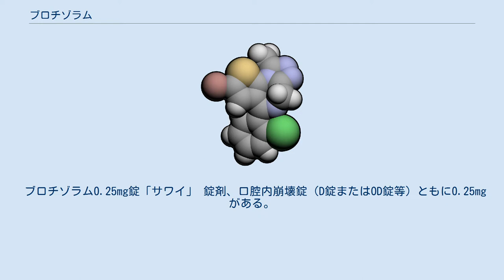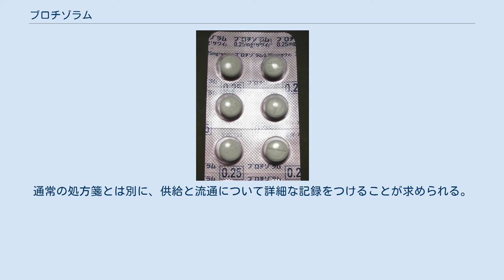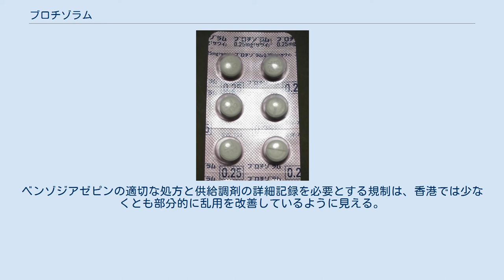ブロチゾラム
ブロチゾラム (Brotizolam) は、チエノトリアゾロジアゼピン系の睡眠導入剤、麻酔前投与薬の一種。
短時間作用型。
商品名レンドルミン、ほかで販売される。
日本でも乱用症例からリスクの高い薬剤に同定されている。
向精神薬に関する条約のスケジュールIVに指定され、日本では麻薬及び向精神薬取締法の第三種向精神薬に、薬機法の習慣性医薬品に指定されている。
 酢酸、ジクロロメタンに溶けやすく、ジエチルエーテル、水に溶けにくい。
 1976年に、武田薬品工業のT.Nishiyamaが率いるチームによって開発された。
 1985年にベーリンガーインゲルハイムがレンドルミンの商品名でドイツで発売して以来、世界約20カ国で販売されている。
イギリス、アメリカ、カナダの3国については、ベーリンガーインゲルハイムから過去を含めてレンドルミンが発売されたことはない。
その理由に安全性面の懸念があったとの情報はない。
 日本では、1988年より日本ベーリンガーインゲルハイムより発売され、2002年には口腔内崩壊錠のレンドルミンD錠が販売されている。
 ブロチゾラム0.25mg錠「サワイ」 錠剤、口腔内崩壊錠（D錠またはOD錠等）ともに0.25mgがある。
先発品がレンドルミンで、後発医薬品（ジェネリック薬）として、かつては製品名グッドミンやゼストロミンその他で販売されていた。
現在は日本ジェネリックや長生堂製薬、テバ製薬など各社とも、成分名（一般名）で発売されており、それぞれ、ブロチゾラム錠「JG」、ブロチゾラム錠「CH」、ブロチゾラム錠「テバ」の名称となっている。
 高齢者の投与については、少量から投与を開始するなど慎重に投与する。
 主な副作用は、残眠感・眠気、ふらつき、頭重感、だるさ、めまい、頭痛、倦怠感などである。
 次の患者には投与しないことを原則とするが、特に必要とする場合には慎重に投与する。
 ブロチゾラムは乱用の可能性がある。
薬物乱用とは高揚感を得るために薬物を摂取したり、医師の指示に反して長期間摂取を続けることである。
 広くは広がらなかったが、ブロチゾラムの乱用は香港で1980～1990年に問題になった。
香港でのベンゾジアゼピン乱用を防ぐため、政府の薬物毒物委員会はベンゾジアゼピンを危険な薬物として1990年10月に指定した。
通常の処方箋とは別に、供給と流通について詳細な記録をつけることが求められる。
これらの規制は、初めは主に乱用されていたベンゾジアゼピンのブロチゾラム、トリアゾラム、フルニトラゼパムのみに適用された。
このベンゾジアゼピン使用に関する規制変更による影響は、1990年から1993年までのベンゾジアゼピンの販売パターンを分析することによって研究されている。
1991年にはトリアゾラムとフルニトラゼパムの売り上げは落下したが、規制外の5つのベンゾジアゼピンについては増加した。
とりわけニメタゼパムを用いた人身売買や乱用、テマゼパムの乱用が同じ年の1991年に問題になっていた。
当初はブロチゾラム、トリアゾラム、フルニトラゼパムのみに適用された規制について、1992年1月現在は全てのベンゾジアゼピンを対象として拡張された。
ベンゾジアゼピンの適切な処方と供給調剤の詳細記録を必要とする規制は、香港では少なくとも部分的に乱用を改善しているように見える。
テマゼパム、ニメタゼパム、トリアゾラム、ブロチゾラムにはまだ問題があるが、主要なものではない。
 ブロチゾラムは、日本でも乱用症例から乱用リスクの高い薬剤に同定されている。